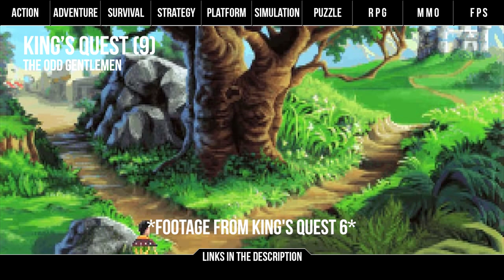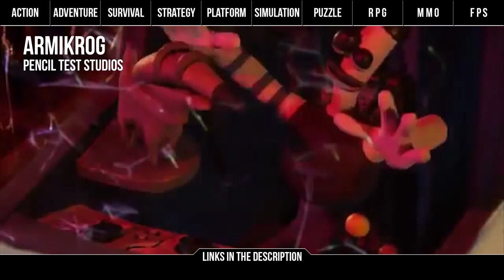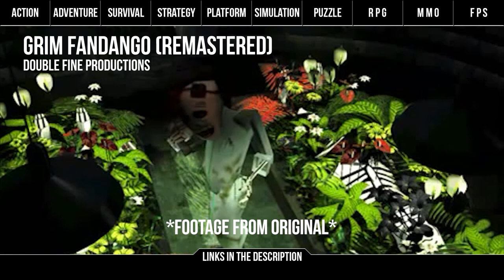Top 10 PC ►ADVENTURE◄ Games to Watch in 2015!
Adventure games are all about immersive universes and engaging characters, and this year there are some intriguing developments with some old favourites coming back! It's best you pack up and head on out to keep an eye on these new stories in 2015.

Syberia III - Benoît Sokal

King's Quest - The Odd Gentlemen

Ghost of a Tale - SeithCG

Beyond Eyes - Tiger & Squid

The Girl and the Robot - Flying Carpets Games

Nevermind - Nevermind Team

Armikrog - Pencil Test Studios

Below - Capybara Games

Tales from the Borderlands - Telltale Games

Game of Thrones - Telltale Games